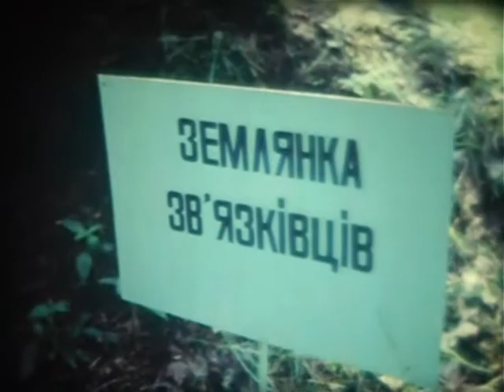35 років партизанському руху на Волині (1977) (документальне німе кіно)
35 років партизанському руху на Волині (1977)
Федоров, Палажченко, Корж
Луцьк, Лопатень